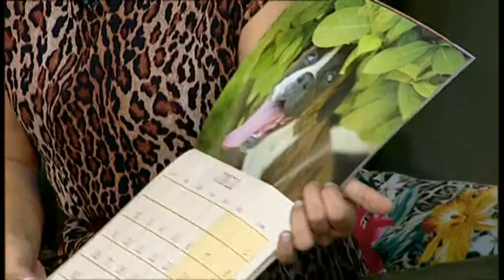Propatas en VEA 05.12.2013